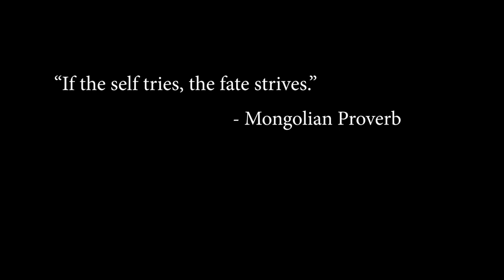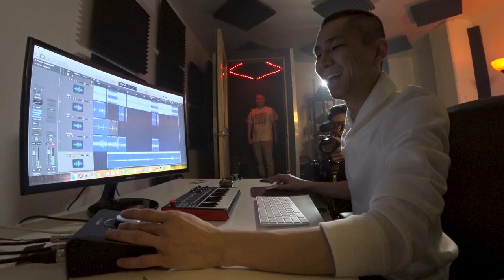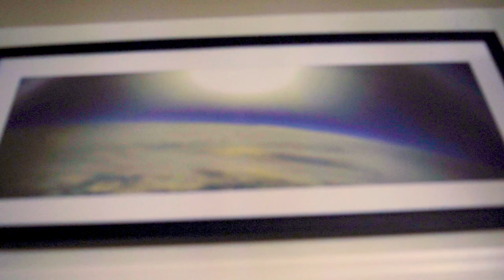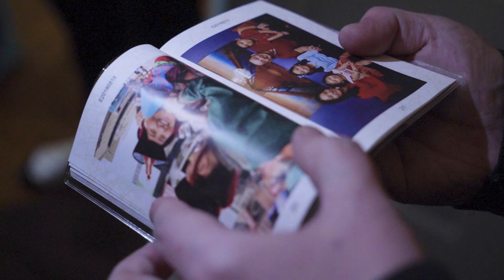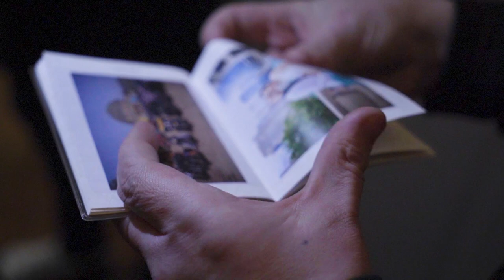"Монгол Хүн Байна Даа!" - 3-р хэсэг Chicago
"Монгол Хүн Байна Даа!" - UB Comedy USA Tour 3-р хэсэг Chicago

UB Comedy Club болон Asia’s Finest Entertainment-н хамтын бүтээл

Уран бүтээлч залуус маань Чикаго хотод тоглолтоо амжилттай зохион байгуулсны дараа тус хотод өнгөрүүлэх сүүлийн өдрөө хоёр ч айлаар зочлоод амжсан юм.

Эхнийх нь Чикаго хотод үйл ажиллагаагаа явуулдаг дуу бичлэгийн "Студио 710" гэдэг "айлаар" зочилсон бол хоёр дахь нь АНУ-д гэр бүл зохион амьдарч буй Чингис ахынх байлаа.

🇲🇳 "Монгол Хүн Байна Даа!" 🇺🇸 UB Comedy клубийн Идэр-Од Батбилэг Содхүү нарын АНУ дахь аялан тоглолтын баримтат киноны 3-р хэсэг.